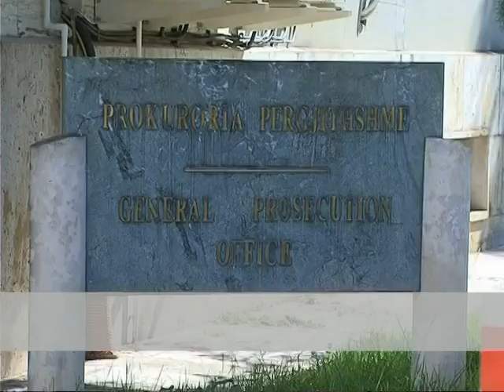PD: Ina Rama është rrugaçe - Vizion Plus - News - Lajme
Ndërsa Komisioni i Ligjeve duhet të miratonte rezolutën për punën e Prokurorisë së Përgjithshme për vitin 2011, mbledhja ka degjeneruar ne akuza, sharje e fyerje për kryeprokuroren. Deputeti demokrat, Fatos Hoxha, nuk ka ngurruar ta quaje Ina Ramën një rrugaçe, duke shkaktuar reagimin e forte te deputeteve socialiste. Gjithçka nisi në momentin kur deputeti Pandeli Majko shprehu rezerva në lidhje me formulimin e projektrezolutës, pasi sipas tij, ishte anashkaluar ngjarja e 21 Janarit, për te cilën mazhoranca akuzoi Ina Ramen si pjese te puçit institucional. Debati ka çuar ne largimin e deputeteve socialiste dhe me pas, votimin vetëm me votat e demokrateve te projektrezolutës. Përmes këtij dokumenti Komisioni i sugjeron Kuvendit t'i kërkojë Prokurorisë së Përgjithshme qe te intensifikoje përpjekjet për luftën kundër korrupsionit, te analizoje rekomandimet e Ministrisë se Drejtësisë për politiken penale, si dhe te zhvilloje procedura transparente larg konfliktit te interesit.

While the Law Commission should approve the resolution on the work of the Prosecutor General for the year 2011, the collection has degenerated into accusations, slander, insult to the chief. Democrat MP, Fatos Hoxha, has not hesitated to call Ina Rama, a street urchin, causing a strong reaction to the socialist deputies. Everything began when deputy Pandeli Majko expressed reservations about the wording of the draft, as according to him, was overlooked event of January 21, for which the majority Ina Rama indicted as part of institutional coup. The debate has led to the removal of the socialist deputies and then, just vote with Democrats in the draft. Through this document suggests the Assembly Commission to request the Prosecutor General to intensify efforts to combat corruption, to analyze the recommendations of the Ministry of Justice for criminal policy, and develop transparent procedures from conflicts of interest.